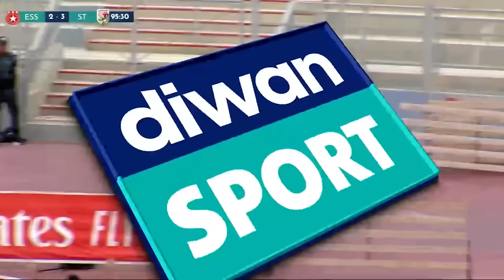ملخص مباراة النجم الرياضي الساحلي و الملعب التونسي ‎ ESS 2-4 ST